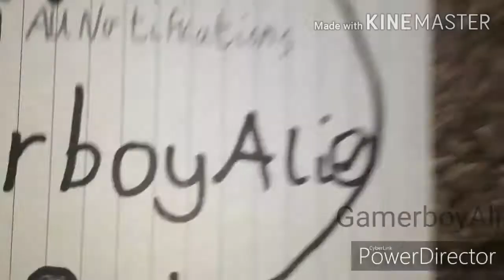Henry Stickmin VS SCP-173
SCP-173 vs Henry Stickmin. Guess who wins? The stronk boi